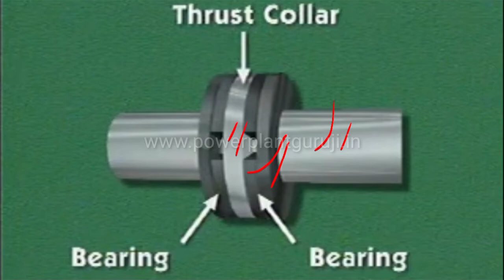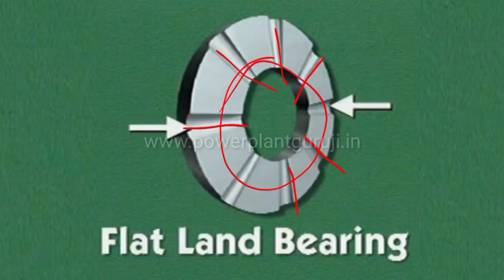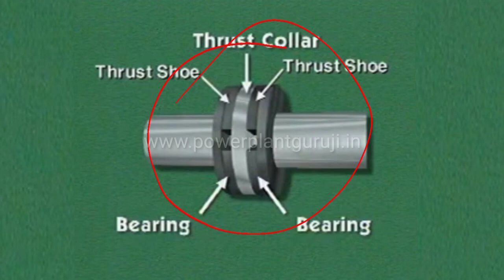Axial Displacement Of Turbine || Thrust Bearing In Turbine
Axial Displacement Of Turbine || Axial Shift Of Steam Turbine